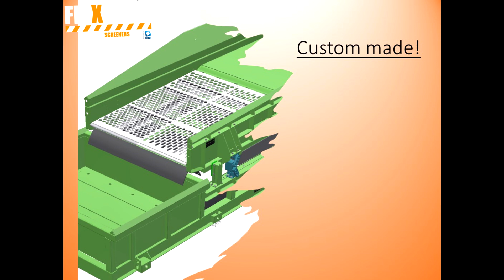The FleXiever Screening box. Ideal for custom made solutions.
De Flexiever zeefmachines werden speciaal ontwikkeld om flexibel ingezet te worden voor het scheiden en zeven van aarde en zand, grind en stenen, gebroken beton en asfalt, bouwafval, houtsnippers, compost en nog veel meer. Meer info op

Les cribleuses FleXiever sont construites par SMO d'Eeklo en Belgique.
Elles ont comme but de séparer et de cribler de la terre, du sable, du gravier, des pierres, du béton cassé, du asphalte, des déchets de construction, des écailles de bois, du compost, etc.

Die FleXiever Siebanlagen sind entwickelt um flexibel in der Trennung und Sieben von Erde, Sand, Kies, Steine, gebrochene Beton, Asphalt, Bauschutt, Holzspäne, Kompost, etc. eingesetzt zu werden ...